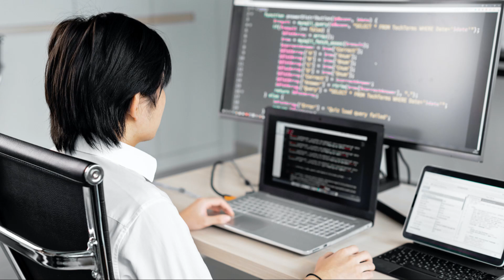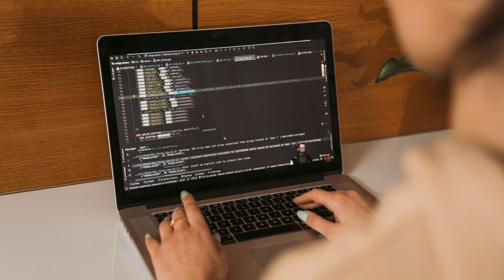Top Linux Laptops for Coders!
Looking for the perfect Linux laptop for programming? In this video, we explore the top Linux laptops for coders in 2025, featuring powerful performance, sleek designs, and exceptional battery life. Whether you're a software developer, web designer, or data analyst, we've got you covered with our picks that cater to every coding need and budget. From lightweight machines for on-the-go productivity to robust workstations for heavy-duty tasks, discover the best options to enhance your programming experience.

OUTLINE:

00:00:00 Top Linux Laptops for Coders!